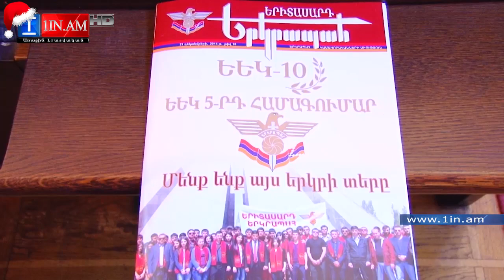Տեղի ունեցավ ԵԿՄ երիտասարդական միության 5-րդ համագումարը